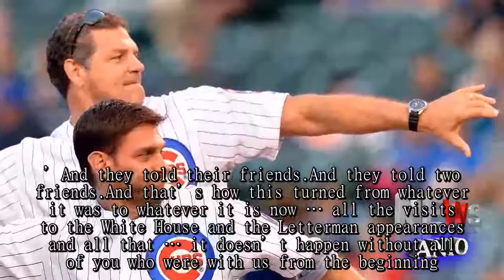Mike Greenberg and Mike Golic close out final ‘Mike & Mike’ with grand appreciation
How do you put a bow on delivering 18 years entertainment to groggy American sports fans? If you’re Mike Greenberg of ESPN’s “Mike & Mike,” you thank your viewers and listeners by reminiscing about the early days: “When we started, there wasn’t a smaller gig in the business.It was the ultimate grass-roots effort that people started waking up and listening to us and said: ‘Hey, these two guys on the radio, they’re not bad, they seem to talk about football in a pretty entertaining way.’And they told their friends.And they told two friends.And that’s how this turned from whatever it was to whatever it is now … all the visits to the White House and the Letterman appearances and all that … it doesn’t happen without all of you who were with us from the beginning.” Millions have spent their mornings with Greenberg, the fastidious metrosexual Northwestern alum and Mike Golic, the jovial ex-jock from Notre Dame.So it was only fitting that MMSayThanks was the top trend on Twitter during Friday’s show.Said Greenberg: “We were on before there was ‘Pardon the Interruption,’ before there was ‘Around the Horn,’ before there was ‘First Take,’ which was previously ‘Cold Pizza.’Through all that of it we have done our best and tried to make people a little bit less miserable in their mornings.If we have succeeded in that, then we accomplished everything we needed to.” Responded Golic: “We figured if we laughed, hopefully you laughed along with us.” Friday’s show opened with Greenberg saying: “Math is not my strong suit.But with the help of a calculator and a whole lot of estimating, I believe we have done right around 14,000 hours of ‘Mike & Mike’ going back to January of 2000.We have four left to do and will make them count.” He then joked: “A lot of nice things are being said about us that we’re not always accustomed to.” Golic replied: “No, we’re not.That’s why I try to get right to the bad stuff being said about us.Makes me feel more at home – like I’m in my home.” Last week Greenberg told the Tribune that he would not make plans for an elaborate farewell and that he appreciated having a break before “Get Up,” his new ESPN TV show with Jalen Rose and Michelle Beadle, debuts April 2.Golic will continue in the “Mike & Mike” slot, pairing with Trey Wingo and Mike Golic Jr.ESPN president John Skipper appeared in studio on Friday’s show and said: “There’s a great song from Dan Hicks and the Hot Licks called: ‘How can we miss you if you don’t go away?’ The good news is, we don’t have to miss you.” The final show ended with Greenberg and Golic bringing family members on the set.“The most important words that I can think of today are: Thank you,” Greenberg said.Then he choked up: “Thank you for choosing this all these years.” When the show debuted Jan.2, 2000, Greenberg pointed out, Urban Meyer was the wide receivers coach at Notre Dame.Golic: “Dan Marino was the all-time leader in passing touchdowns.He’s now fifth.” Greenberg: “Mark Zuckerberg was 15 years old; he’s